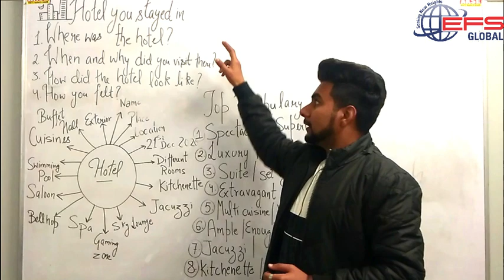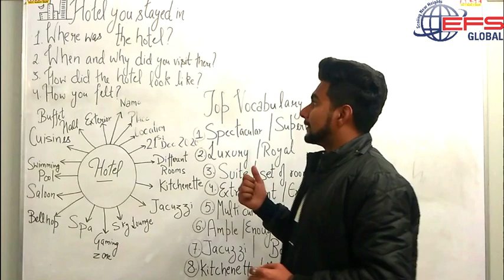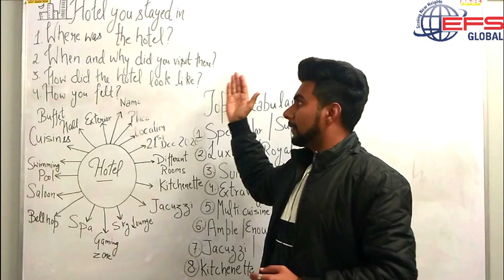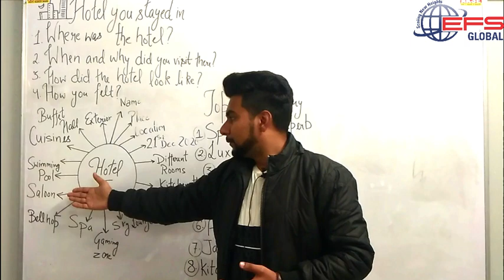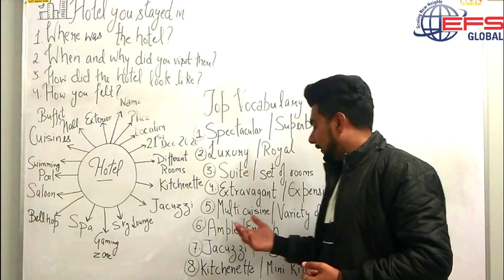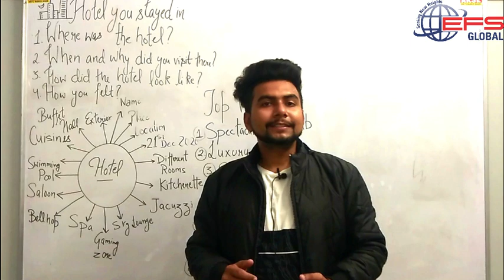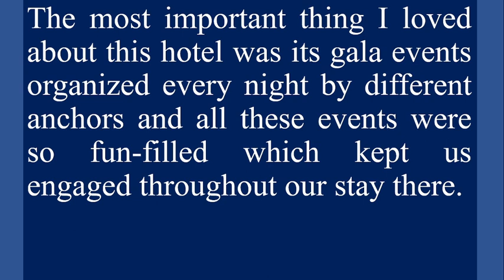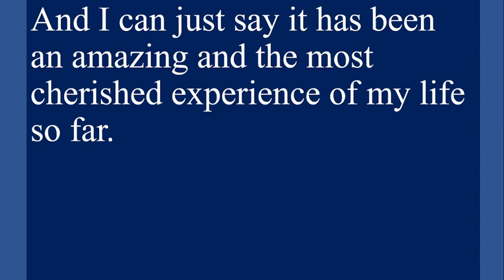Describe A Hotel You Stayed In | January to April Cue cards 2022 New IELTS Cue Card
IELTS Cue Card in Speaking Test PART-2
This Video by EFS Global ( One of the Best ieltscoaching institute ) will help you with IELTS Speaking Part-2 i.e. Cue Card of the IELTS test. In Part-2 of IELTS Speaking Test, you get a Cue Card from the IELTS examiner and you are given 1 minute to think about the topic and then you have to speak for two minutes on the given topic.

This Cue Card is about the topic ‘Describe a hotel you stayed in.
You will also listen to the best model answer at the end of the video and this is going to help boost your score dramatically after watching the full video.
Learn to speak cue card effectively, naturally and build your vocabulary after watching this video.
Describe a hotel you stayed in.
Model Cue Card Script:
Staying in a hotel is indeed a fascinating experience for everyone. Whenever one thinks of staying in any hotel, the most important thing one seeks for is comfortable stay and the quality of food.
I have stayed in many hotels in my life so far but here, I would like to talk about one hotel in which I stayed three years ago when I visited Goa with my family.
The name of the hotel was Club Mahindra Resort. When we reached the hotel, we were offered a hearty welcome with the beautiful playing of the guitar and a tasty welcome drink which immediately relaxed us and expelled our fatigue.
Then we were escorted by the bellhop towards our room which was quite spacious and luxurious. The hotel had many attractions like its own private beach, a spectacular gaming area, beautiful tuck shops, huge and scintillating gardens and the restaurant.
There were two swimming pools and there used to be various water games and challenges along with dance party to entertain the guests. The staff was quite pleasing and jovial and they always used to greet the guests whenever they met them on the way.
The most important thing I loved about this hotel was its gala events organized every night by different anchors and all these events were so fun-filled which kept us engaged throughout our stay there.
And I can just say it has been an amazing and the most cherished experience of my life so far.

For More Cue Cards Please watch the Videos

The List of Cue Cards we are going to make in coming days with Model Answers
The Links of No 1,2, 3 & No 16  Cue Cards are already there in Description box mentioned Above
1. Describe a street market in your city.
2. Describe an argument two of your friends have.
3. Describe a natural talent you want to improve like sports, music.
4. Describe a law on environmental protection.
5. Describe a town or city where you would like to live in the future.
6. Describe a puzzle you have played.
7. Describe a live sports match that you have watched.
8. Describe an article on health you read in magazine or on the internet.
9. Describe a plan in your life that is not related to work or study.
10. Describe an occasion when you were not allowed to use your mobile phone.
11. Describe a piece of local news that people are interested in.
12. Describe a tall building in your city you like or dislike.
13. Describe an occasion when many people were smiling.
14. Describe a time you saw something interesting on social media.
15. Describe an art or craft activity that you had.
16. Describe a company where you live that employs a lot of people.
17. Describe a quiet place you like to spend your time in.
18. Describe a time when you helped a friend.
19. Describe a leisure activity near/on the sea that you want to try.
20. Describe a time when you shared something with others.
21. Describe your favorite movie.
22. Describe a time you got lost in a place you didn't know about.